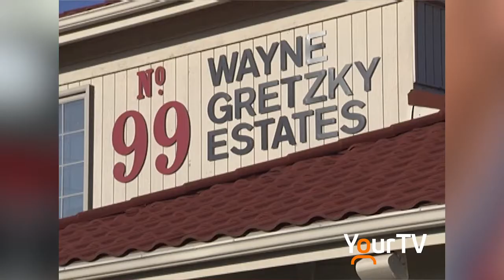Walter Gretzky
Remembering Walter Gretzky

Our team @YourTVNiagara had the opportunity to chat with Walter Gretzky at the opening of Wayne Gretzky Estates Winery in Niagara On The Lake.